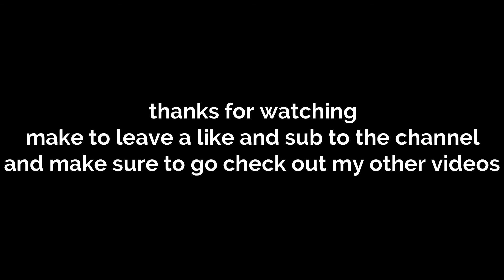COD with the buds/ hacker